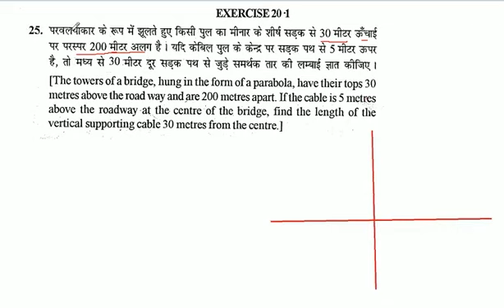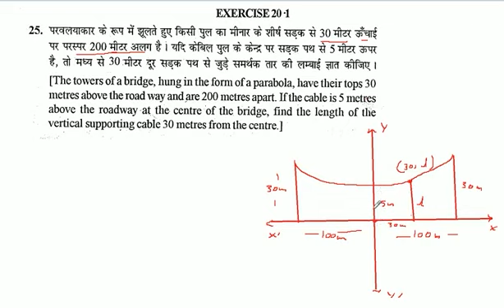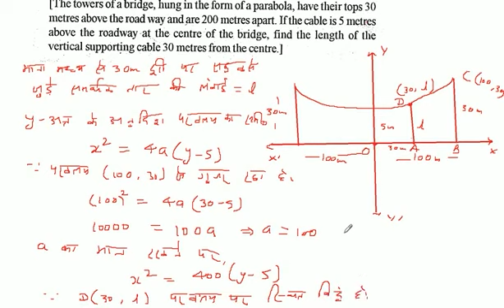परवलयाकार के रूप में झूलते हुए किसी पुल का मीनार के शीर्ष सड़क से 30 मीटर ऊँचाई पर परस्पर 200 मीटर अ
परवलयाकार के रूप में झूलते हुए किसी पुल का मीनार के शीर्ष सड़क से 30 मीटर ऊँचाई पर परस्पर 200 मीटर अलग है। यदि केबिल पुल के केन्द्र पर सड़क पथ से 5 मीटर ऊपर है, तो मध्य से 30 मीटर दूर सड़क पथ से जुड़े समर्थक तार की लम्बाई ज्ञात कीजिए ।